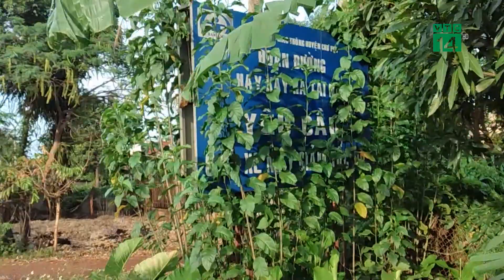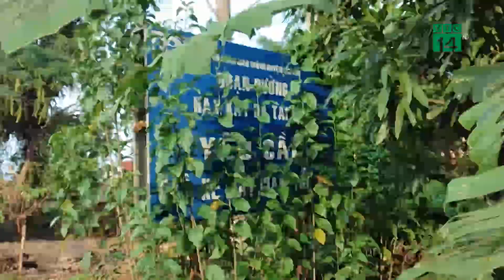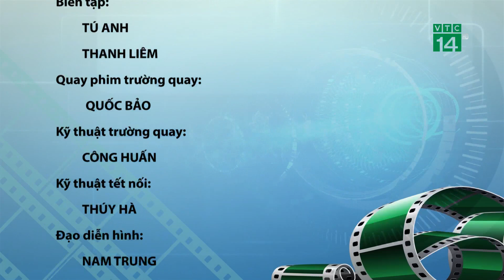Bản tin Góc nhìn khán giả ngày 28/09/2020 | VTC14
VTC14 | Bản tin Góc nhìn khán giả ngày 28/09/2020 với nhiều thông tin đáng chú ý do khán giả cả nước gửi về thông qua các video clip.